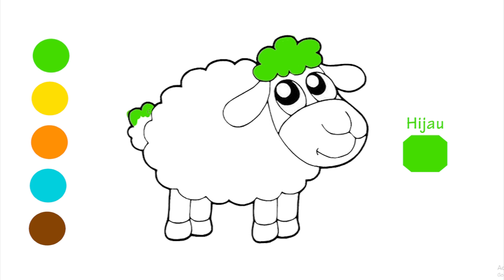How To Color Sheep, Mewarnai Domba, Mewarnai Gambar Untuk Anak Balita, TK Dan SD #68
Selamat datang dan selamat menonton video-video dari Fajart.M

Aktivitas mewarnai dan menggambar sama-sama merupakan buah dari pembelajaran dan penghayatan seorang anak. Keduanya berfungsi untuk membantu mengembangkan kecerdasan otak anak, khususnya untuk melatih otak kanan dalam bidang seni. Namun, keduanya memiliki hasil akhir (output) yang berbeda. Kalau mewarnai menghasilkan suatu kreasi warna sedangkan menggambar menghasilkan suatu bentuk sesuai imajinasi anak.

Mewarnai dan menggambar sangat baik bila diperkenalkan sejak dini oleh anak usia pra sekolah, tetapi yang harus kita ingat, jangan pernah melarang anak untuk mengkreasikan imajinasinya. Baik dalam segi pewarnaan maupun dalam menggambarnya. Misalnya, ketika anak menggambar bola yang bentuknya kotak sekalipun, jangan dilarang, dimarahi atau didikte. Biarkan imajinasinya berkembang sendiri. Sebaiknya beri penghargaan terlebih dahulu kemudian gali alasannya kenapa ia memilih warna itu dan menggambar bentuk itu. Kita akan takjub dan kagum mendengarnya karena jawaban mereka merupakan cerminan dari imajinasinya.

Pada tahap awal agar anak mendapatkan hasil yang lebih baik, kita dapat mengarahkan mereka untuk belajar mewarnai terlebih dahulu. Kemudian pada tahap selanjutnya baru mengarahkan anak untuk menggambar.

Berikut ini adalah macam-macam teknik mewarnai yang dapat Anda ketahui :
1. Blocking
Blocking adalah teknik dasar mewarnai yang dilakukan dengan cara memblok serta memberi warna pada bidang gambar dengan menggunakan warna-warna tertentu. Namun, biasanya hanya satu warna saja yang digunakan. Adapun alat yang digunakan pada teknik blocking ini sangat beragam, mulai dari pensil warna, crayon, hingga spidol.
2. Gradasi
Gradasi merupakan suatu teknik yang dilakukan untuk menimbulkan kesan nyata pada gambar. Teknik ini dilakukan dengan cara membubuhkan warna yang masih seirama dan bertingkat pada sebuah gambar. Biasanya, gradasi diawali dengan memberikan warna dasar primer pada seluruh permukaan gambar.
3. Mixing
Mixing merupakan teknik yang berorientasi pada pencampuran warna dengan menggunakan goresan linear ataupun goresan circular. Pengaplikasian teknik ini mampu menghasilkan perpaduan warna baru.
4. Finishing
Finishing adalah tahapan terakhir dari proses kegiatan mewarnai sekaligus menjadi salah satu teknik dasar yang harus dikuasai oleh para pelukis. Melalui teknik ini, Anda bisa melengkapi hasil gambar yang sudah diwarnai dengan menyempurnakan bagian-bagian tertentu yang bisa ditingkatkan kualitasnya.
Pada bagian pewarnaan yang masih kasar, Anda bisa membuatnya menjadi lebih halus. Dengan begitu, maka hasil keseluruhan pada gambar akan tampak lebih baik, sempurna, dan juga terlihat lebih nyata.